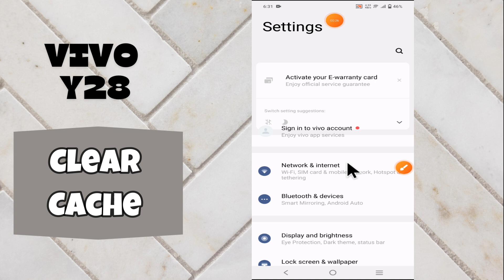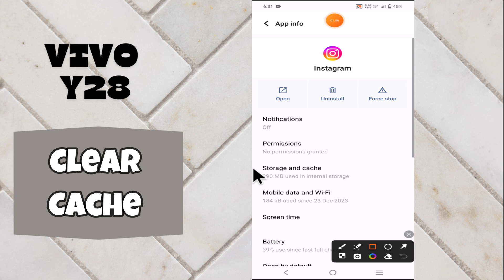Vivo Y28 How to Clear Cache / Temporary Memory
in this video i will show you Vivo Y28 How to Clear Cache / Temporary Memory